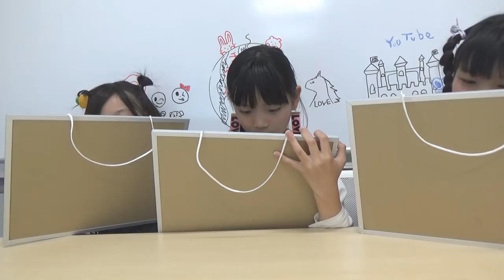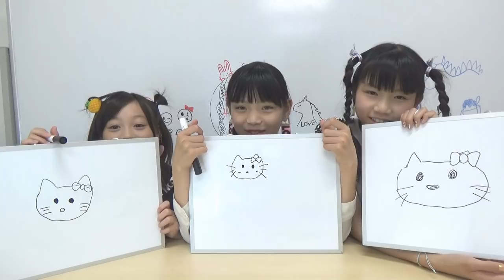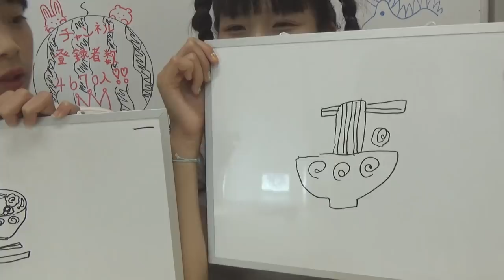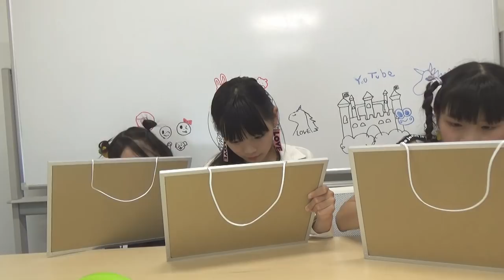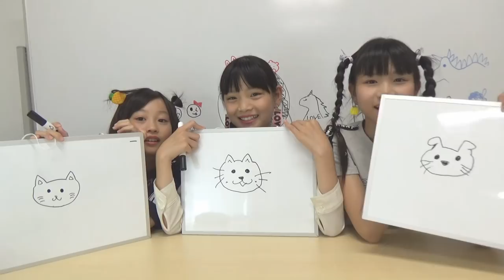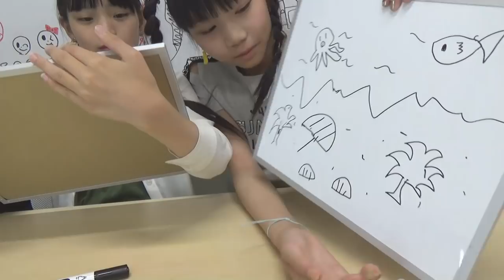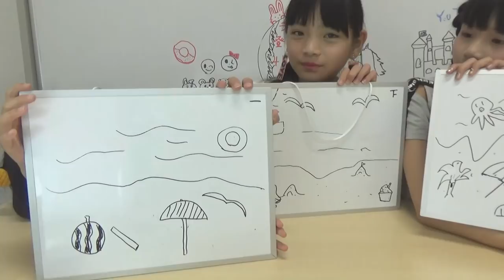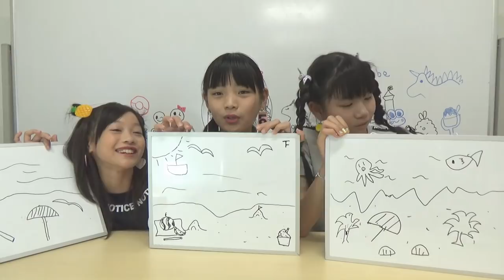優勝者は誰だ！？【絵心対決】♡